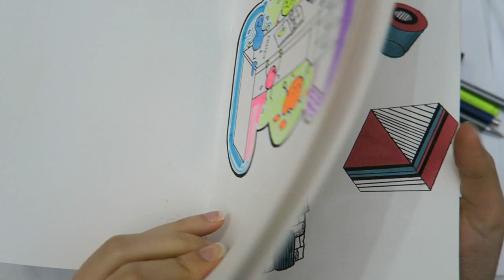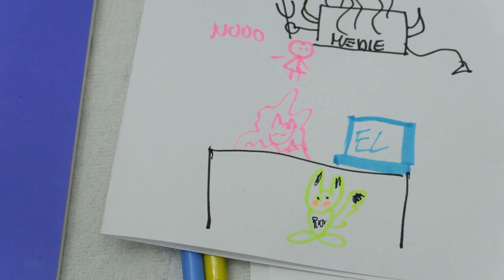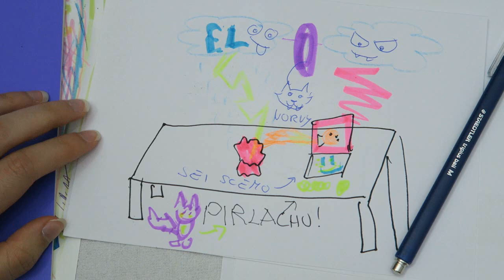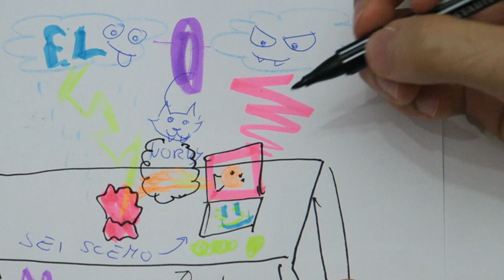DISEGNARE CON GLI EVIDENZIATORI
Usare la cancelleria da ufficio per creare dell'arte? Oppure qualche osceno disegno venuto da una dimensione parallela?

Thanks Chris :)

✖ Intro/Outro Music:
Title: Brexain - The Magician